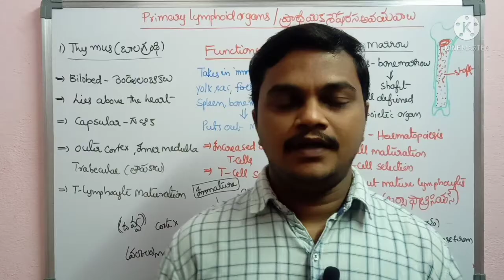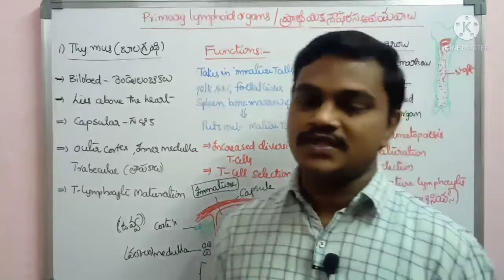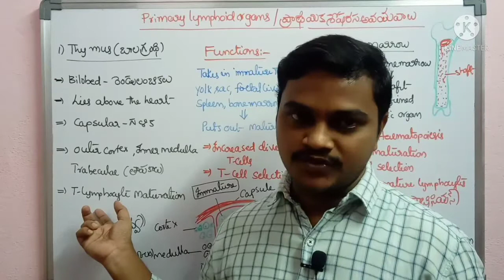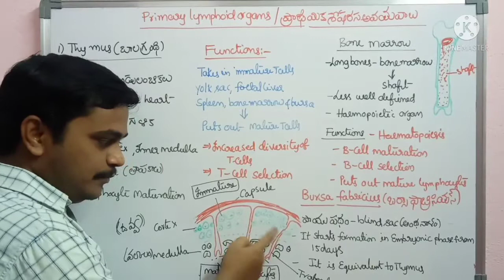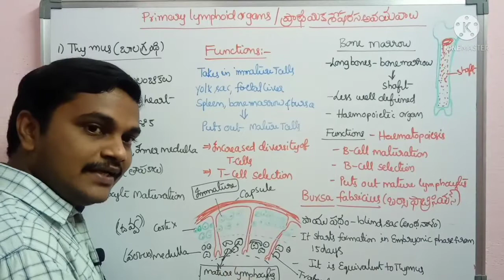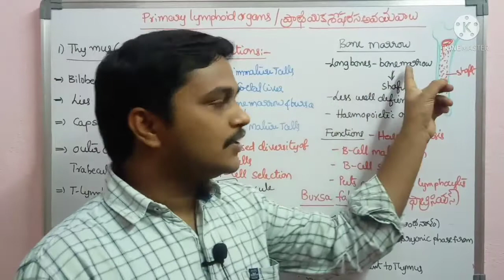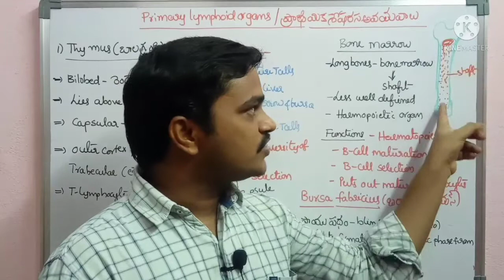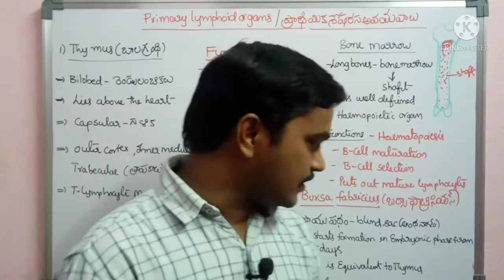Primary lymphoid organs/ప్రాథమిక లింఫోయిడ్అవయవాలు/bonemarrow in telugu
Primary lymphoid organs for b.sc sixth semester
T lymphocytes are trained in thymus but b-lymphocytes are synthesized in bonemarrow and mature in bone marrow